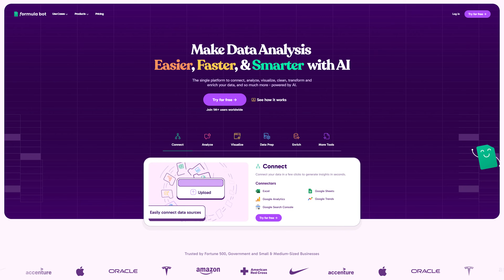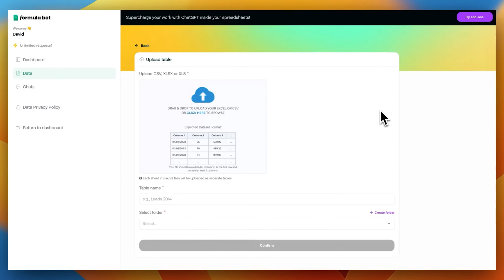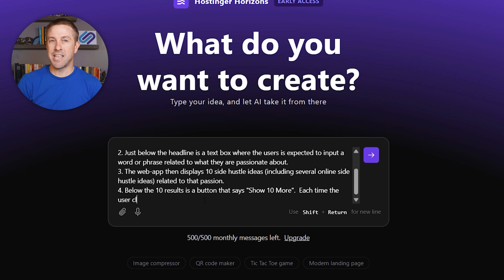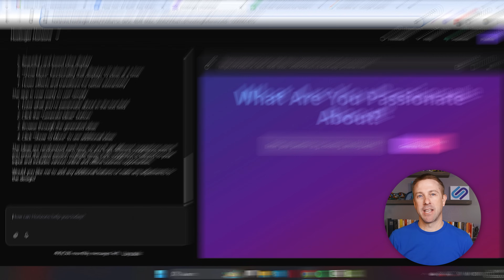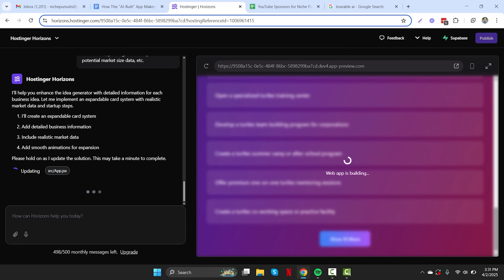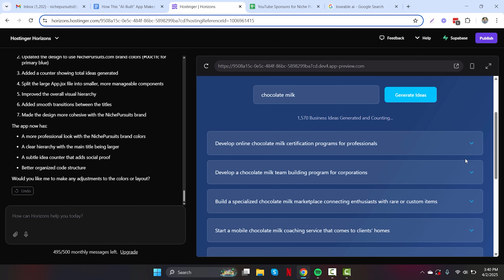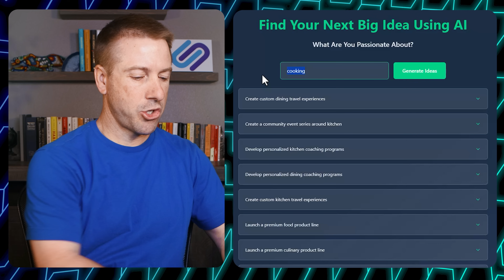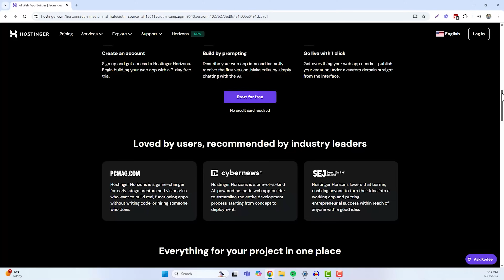How This "AI BUILT" Web App Makes $26k/Month!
I just discovered an AI built app making $26,000/month.  In today's video I'll share how FormulaBot.com was created, how it's making money, and how the founder has done marketing to grow it.

However, I also got so fascinated with the idea of coding with AI, that I decided to build my own AI webapp.

I'll built the app right in front of you on this video and show how easy it to get your idea up and running.

Want to see the business idea generation app that I built? and check it out!